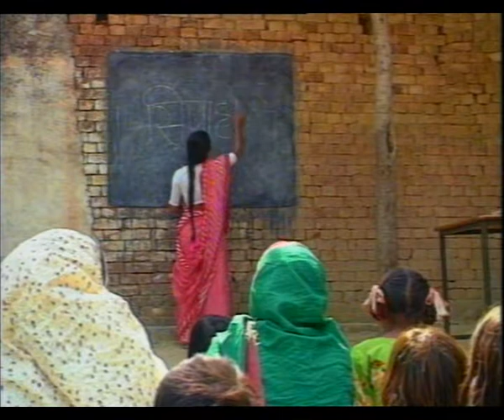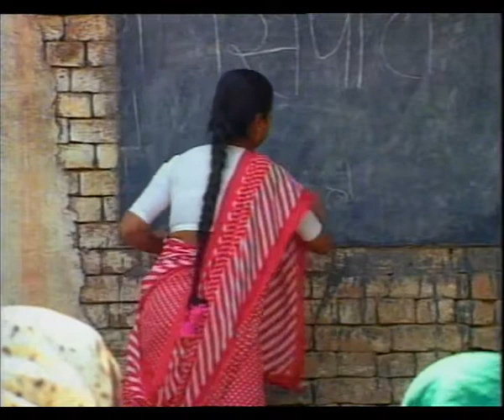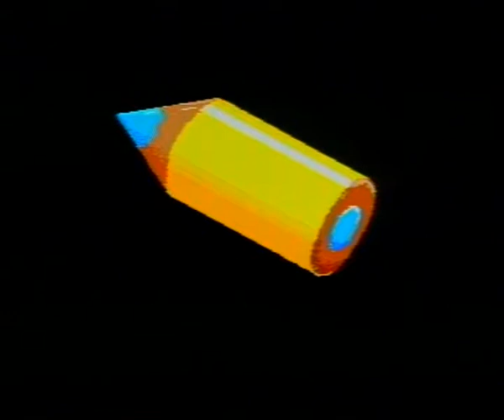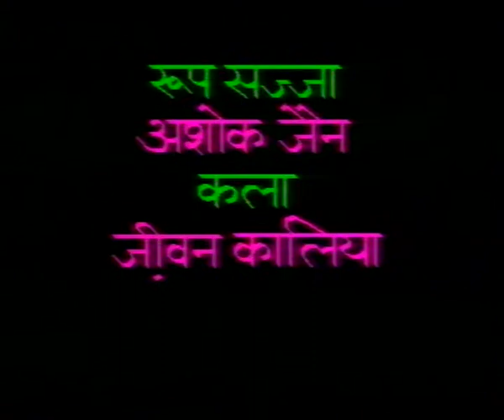CHAURAHA EP 7